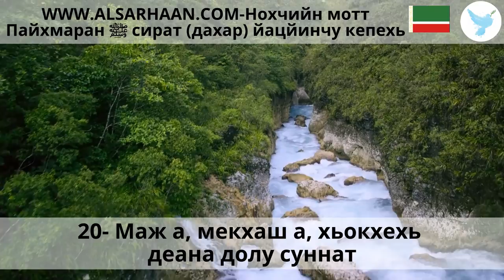20 Маж а, мекхаш а, хьокхехь деана долу суннат